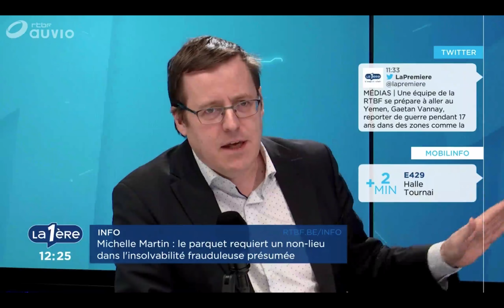Les lois de la nature face à la loi du profit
"Un des slogans qui revient le plus souvent parmi les écoliers qui descendent dans la rue pour le climat est "System Change not climate change". Il faut changer le système pour qu'il n'y ait pas de changement climatique. Et ils ont raison", soutient David Pestieau, le vice-président du PTB, au micro de La Première ce 7 février 2019. Les lois de la nature font face à celles qui protègent l'accumulation toujours plus forte de profits. Il faut pouvoir remettre en cause notre logiciel économique.